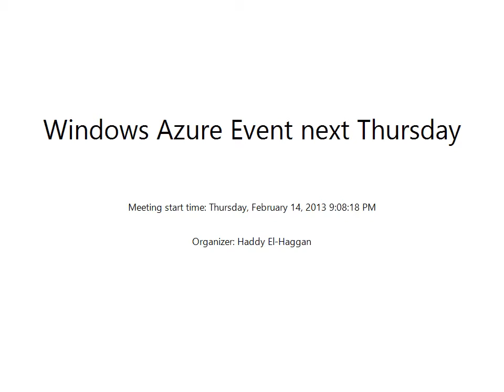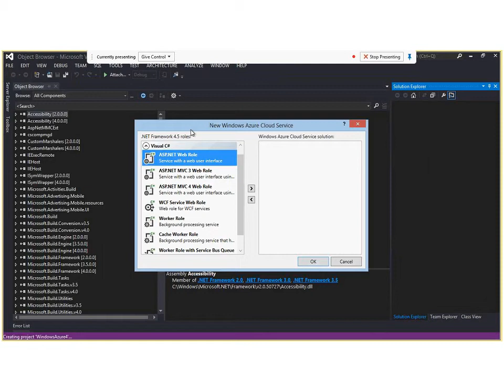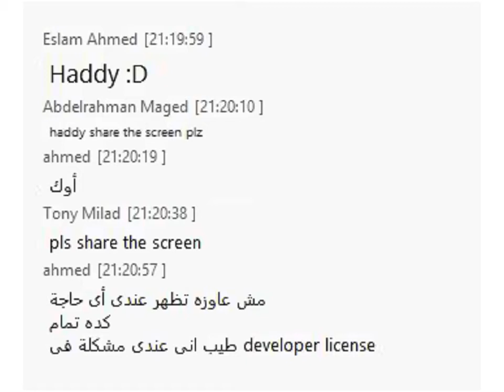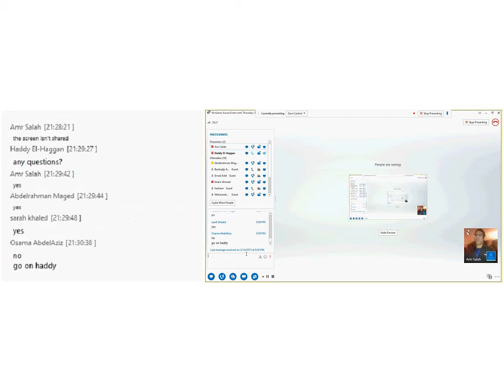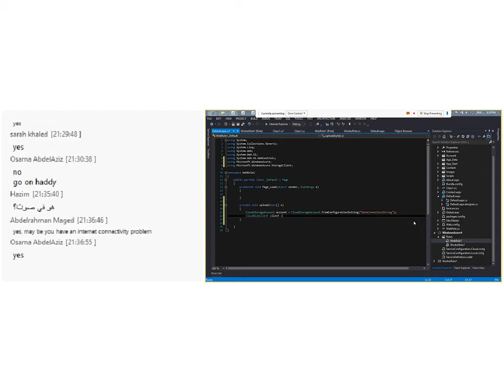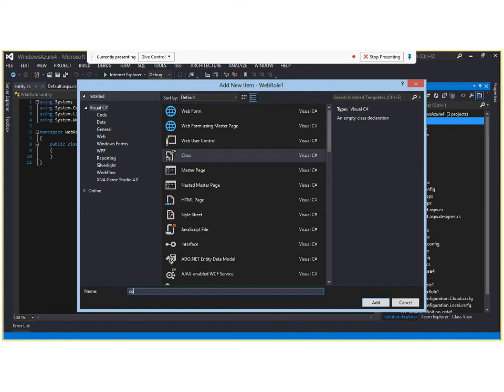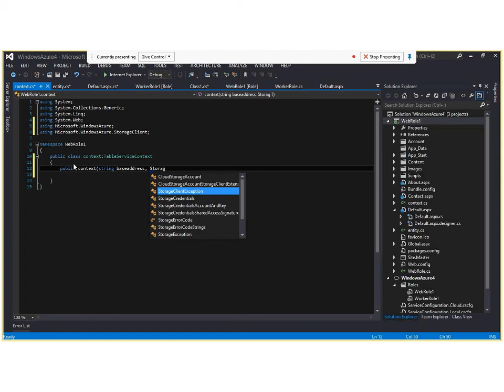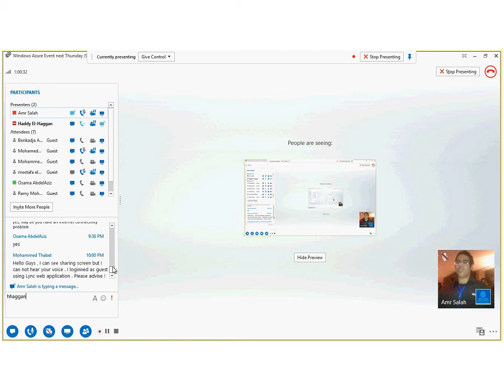Windows Azure Storage English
This video is made by MSP Egypt, MSP Cloudy Team, for explaining Windows Azure storage.